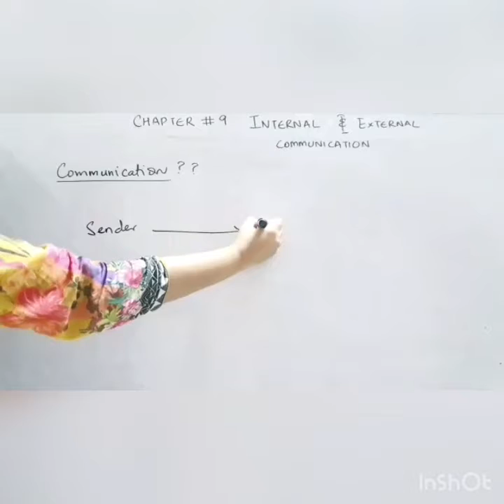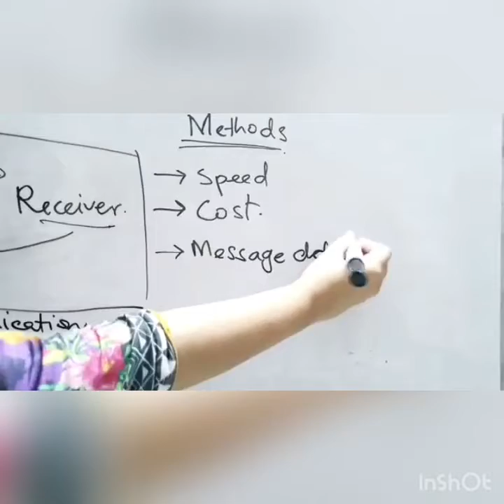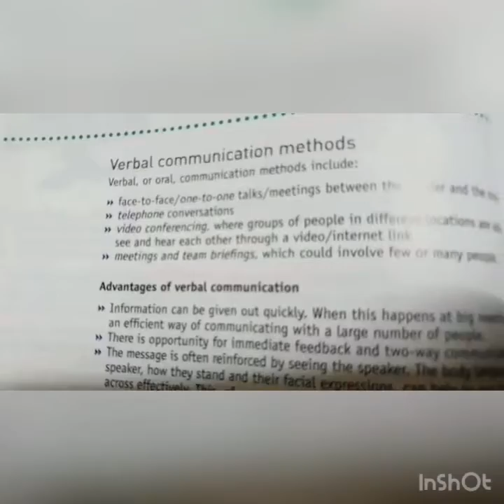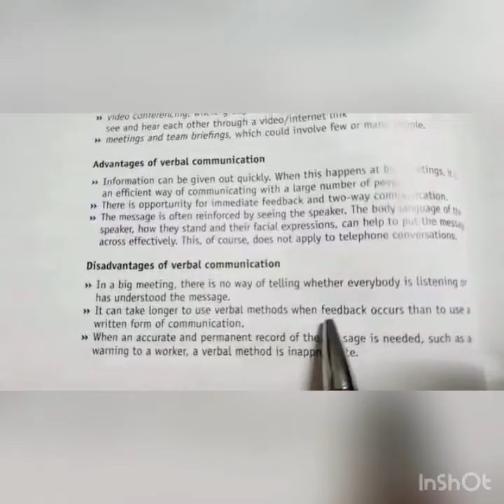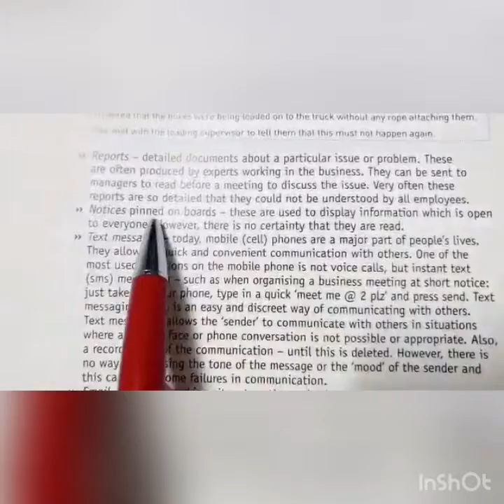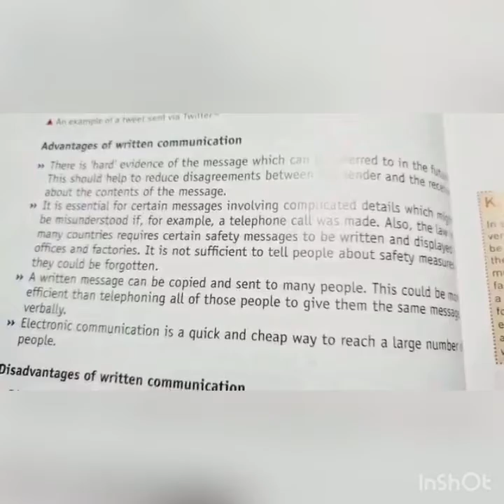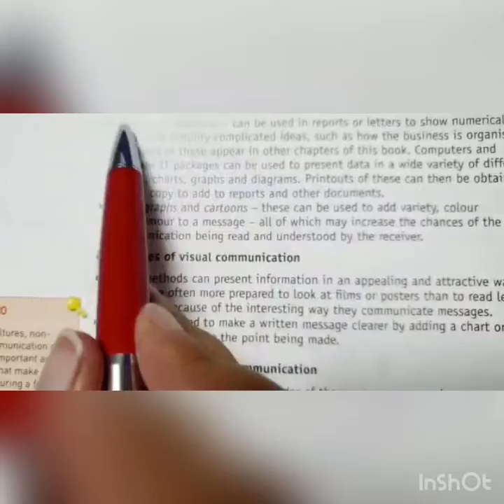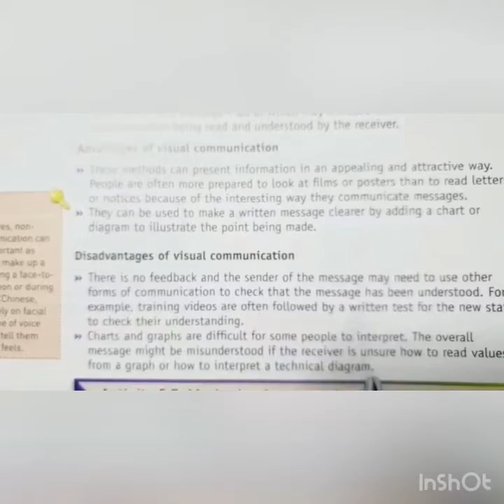INTERNAL/EXTERNAL COMMINICATION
Business Studies- O Levels